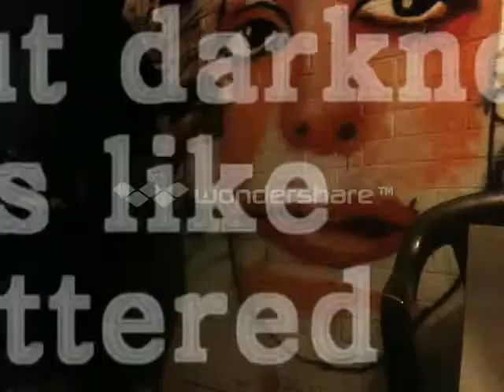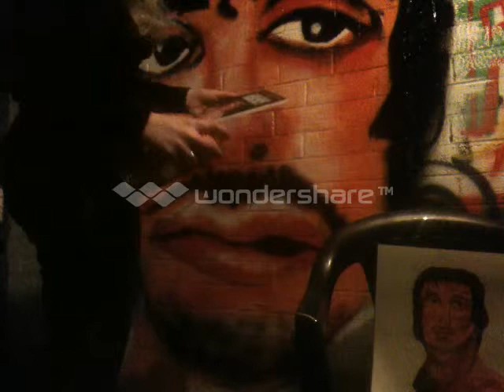Balboa spray portrait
1st portrait try using 94 spray paint